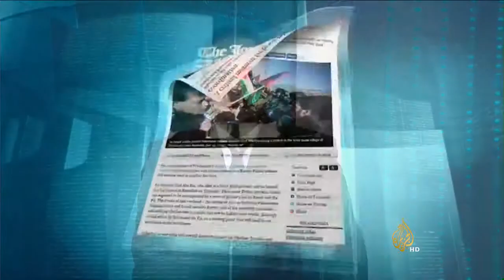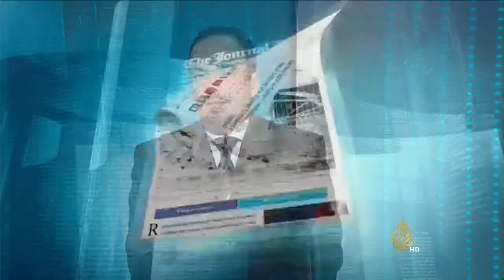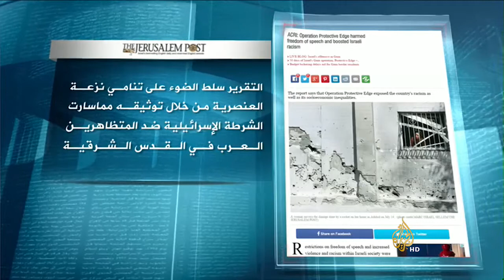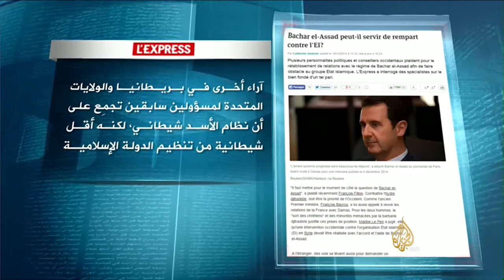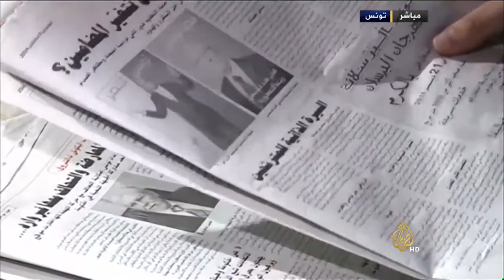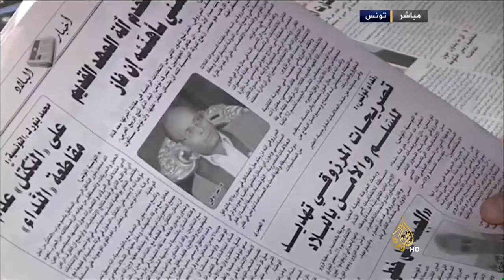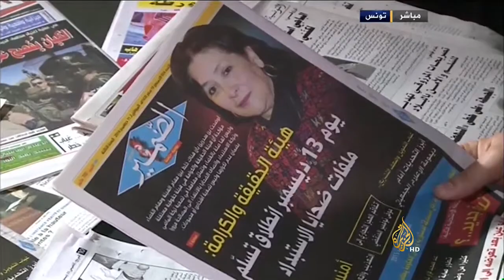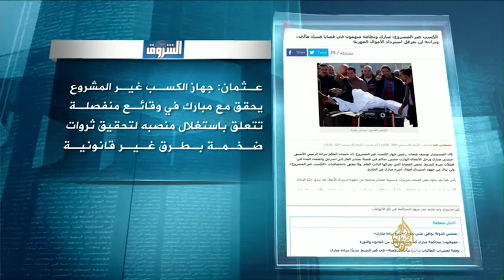جولة الصحافة 11/12/2014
جولة الصحافة 11/12/2014 القدس العربي: اغتيال الوزير الفلسطيني زياد أبو عين جريمة حرب مكتملة الأركان ضد مظاهرة...

جولة مع الصحافة 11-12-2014 قراءة لأهم ما جاء فى الصحف المحلية والعربية والعالمية قنـــــــــــــــاة النيــــ...